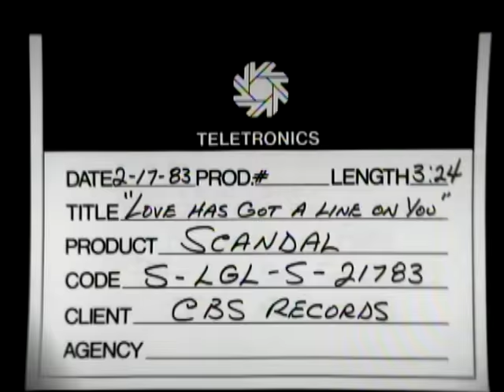Scandal - Love's Got a Line On You ft. Patty Smyth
Music video by Scandal performing Love's Got a Line On You. (C) 1982 Sony Music Entertainment Inc.